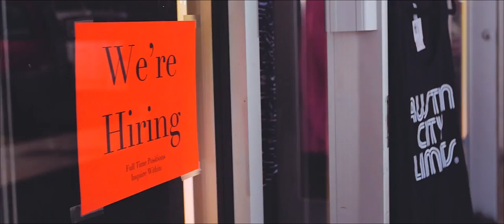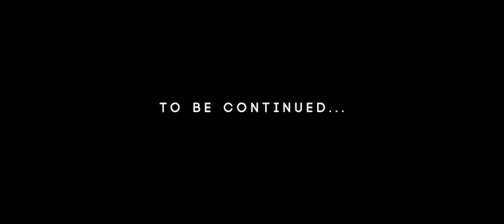East Cameron Folkcore - Kingdom of Fear Pt. 2: The Joke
Amazon - LP/CD/MP3

Directed/Shot/Edited by Reid Connell (Be Lie All)
Produced by Tyson Heder (Cease and Desist Productions)
Starring: Travis and River Warren
Shot in Austin, TX